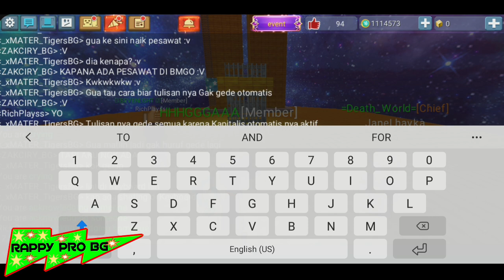Boy Begging Cross VS Girl Begging Cross Giving Random Players Stuff | Skyblock BlockmanGo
RAPPY PRO BG
ATHLETICS BG
RAPPY TEAM BEDWARS
RAPPY SCAMMER HUNTER

BlockmanGoAndroid,BlockmanGoYoutuber
BlockmanGoGlitch,BlockmanGoPro
BlockmanGoLegend,BlockmanGoMod
BlockmanGoNewUpdate BlockyModsBedWars,
BlockmanGoGcubes, BlockmanGoTroll,
BlockmanGoGood,
BlockmanGoSkyBlock,BlockmanGoStrongest
BlockmanGoбeдварc, BlockmanGoeггварc,
BlockmanGocкaйварc, BlockmanGoAmaan
BlockmanGoNotNever BlockmanGoMATTSUN
BlockmanGoTylerBanks
BlockmanGoRich
BlockmanGoPro
SkyBlockPro
BlockmanGomoney

BlockmanGoMattsun BlockmanGoAMAAN
BlockmanGoTylerBanks
BlockmanGoBattleGamePlayz
BlockmanGoMATTSUNBG
BlockmanGoMattsunbg
BlockmanGoMattsunBG
BlockmanGomattsunbg
BlockmanGotylerbanks
BlockmanGoTylerBanksBG

BlockmanGoHideAndSeek
BlockmanGoPUBG BlockmanGoAndroid
BlockmanGoYoutubers
BlockmanGoGlitch
BlockmanGoHack
BlockmanGoPro BlockmanGoChallenge
BlockmanGoCheat
BlockmanGoLegend
BlockmanGoFunnyMoments
BlockmanGoEvents
BlockmanGoPVP BlockmanGoFamous
BlockmanGoMod BlockmanGoEffect
BlockmanGoNew BlockmanGoSuper
BlockmanGoUpdate BlockmanGoPotion
BlockyModsBedWars BlockmanGoNoLife BlockyModsEggWars
BlockmanGoEpicMoment
BlockmanGoChallenge
BlockmanGoTNT BlockmanGoAmazing
BlockmanGoBcubes
BlockmanGoGcubes
BlockmanGoFireBall
BlockmanGo+999 BlockmanGoTroll
BlockmanGoTheWalkingDead
BlockmanGoGood BlockmanGoTrolling BlockmanGoSkyblock
BlockmanGoSkyRoyale
BlockmanGoViceCity
BlockmanGoTNTTag
BlockmanGoGrowWithMe
BlockmanGoNinjaSkyrim
BlockmanGoLuckyBlocks
BlockmanGoBuildAndShot
BlockmanGoTDAngryPets
BlockmanGoBlockDungeon
BlockmanGoRealmCity
BlockmanGoHeroTycoon2
BlockmanGoMurderMystery
BlockmanGoSkyWars
BlockmanGoBuildBattle
BlockmanGoSnowManDefender
BlockmanGoBirdSimulator
BlockmanGoAmongUs

LetMeWatch LetMeThink LetMeFight LetMeDo LetMeTry LetMeSubscribe LetMeFinish LetMeHave1Subscriber LetMeDrive LetMeTrashTalk LetMeDonate LetMeDonate1000000 LetMeKill LetMeDie LetMeHelp LetMeCook LetMeQuit LetMeLive LetMeUpload LetMeDownload LetMeUpload LetMeLike LetMeShare LetMeComment LetMeDislike LetMePlayList LetMeEmoji LetMeFamous LetMeViral LetMeTrade LetMeSubToSub LetMeWatchVideo LetMeScroll LetMeSubTitle LetMeRead LetMeSubscription LetMeTitle LetMeHow LetMeRich LetMeRoad LetMeFast LetMeCount LetMeStop LetMeClean LetMeRemove LetMeDelete LetMePrivate LetMePublic LetMeHaveFans LetMeGrow LetMeCool LetMeAmazing LetMePopular LetMeCoolest LetMeBestYoutuber LetMeMostYoutuber LetMeTopYoutuber LetMeHugeFan LetMeBigFan

HowToWatch HowToThink HowToFight HowToDo HowToTry HowToSubscribe HowToFinish HowToHave1Subscriber HowToDrive HowToTrashTalk HowToDonate HowToDonate1000000$ HowToKill HowToDie HowToHelp HowToCook HowToQuit HowToLive HowToUpload HowToDownload HowToUpload HowToLike HowToShare HowToComment HowToDislike HowToHavePlayList HowToEmoji HowToBeFamous HowToBeViral HowToTrade HowToSubToSub HowToWatchVideo HowToScroll HowToHaveSubTitle HowToRead HowToSubscription HowToHaveTitle HowToBeRich HowToRoad HowToBeFast HowToCount HowToStop HowToClean HowToRemove HowToDelete HowToPrivate HowToPublic HowToHaveFans HowToGrow HowToBeCool HowToBeAmazing HowToBePopular HowToBeCoolest HowToBeBestYoutuber HowToBeMostYoutuber HowToBeTopYoutuber HowToBeHugeFan

RAPPY PRO BG
ATHLETICS BG
RAPPY SCAMMER HUNTER
RAPPY TEAM BEDWARS

ब्लॉकमंगो स्काईब्लॉक बेडवार्स एग्वर्ट टेंट्रन स्काईरॉले स्काईवार्स लकीब्लॉस्कीस्वाइस मर्डर मिस्टी हिंडएसेक रियलमाइसिटी
blokamango skaeeblok bedavaars egvart tentran skaeerole skaeevaars lakeebloskeesvais mardar mistee hindesek riyalamaisitee

फ्रीगसुब्स फ्रीकैलन फ्रीटम फ्रीस्टफ फ्रीकेकाउंट फ्रीबक्स फ्रीमेव्प हैक ग्लिच मॉड डुप्लीकेट गीवेवे
phreegasubs phreekailan phreetam phreestaph phreekekaunt phreebaks phreemevp haik glich mod dupleeket geeveve

Freegussubes freakalon freetom freestuff freakcount freebucks freemove duplikat
Tentran SkyRole SkyWars LuckyBlawskiSwiss Murdermisty HindeSec RealMicity

блокмангоандроид, блокмангоутубер
блокмангоглитч, блокмангопро блокмангомод
blockmangonewupdate
блокманготролл,
blockmangoсильнейший
blockmanGoбeдварc, blockmanGoeггварc,
blockmanGocкaйварc,
блокмангонногда блокмангоматцун
blockmangotylerБанки
блокмангопро
блокман